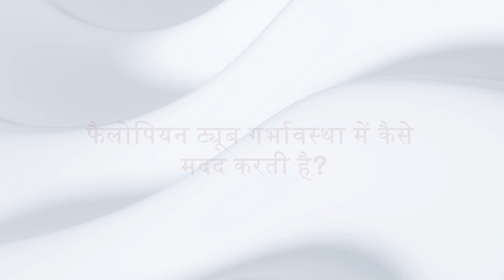Fallopian tubes गर्भावस्था में कैसे मदद करती है?| Dr Rashmi Agrawal | Fertility Specialist |Gurugram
Dr Rashmi Agrawal, Fertility Specialist, Nova IVF -Gurugram बात करती है-

Fallopian tubes गर्भावस्था में कैसे मदद करती है?

*फैलोपियन ट्यूब के कार्य क्या हैं?
इस ट्यूब का काम रिलीज हुए अंडों को उठाकर उस ट्यूब में लाना है जहां पर स्पर्म तैरकर आता है और फर्टिलाइजेशन होता है। 2 से 3 दिनों के बाद, जब भ्रूण बनता है, तो इसे इम्प्लांटेशन के लिए ट्यूब से गर्भाशय गुहा में ले जाया जाता है।

*हम फैलोपियन ट्यूब की जांच कैसे कर सकते हैं?
-पहले परीक्षण को "हिस्टेरोसाल्पिंगोग्राफी" या एचएसजी कहा जाता है, जिसमें रोगी की नलियों को एक्स-रे में दिखाई देने के लिए डाई का उपयोग किया जाता है।
इस प्रक्रिया में किसी एनेस्थीसिया का उपयोग नहीं किया जाता है; इसके बजाय, डॉक्टर गर्भाशय ग्रीवा के माध्यम से डाई को धकेलने और एक्स-रे के माध्यम से ट्यूब को देखने से पहले मरीजों को बुलाते हैं। डॉक्टर हम कम से कम दो से तीन फिल्में लेते हैं, और यह हमें बाधा के स्थान को इंगित करने और अवरुद्ध ट्यूब को इंगित करने में सक्षम बनाता है। लेकिन कभी-कभी, तीव्र दर्द या किसी अन्य कारक के कारण ट्यूबों में द्विपक्षीय ऐंठन होना संभव है, जिसके परिणामस्वरूप गलत परीक्षण परिणाम हो सकते हैं।
यह हमें "लेप्रोस्कोपी" नामक अगले परीक्षण की ओर ले जाता है। पिछले परीक्षण से किसी भी संदेह की पुष्टि करने के लिए यह एक निश्चित परीक्षण है।

-ट्यूबों को देखने के लिए दूसरे परीक्षण को एसएसजी कहा जाता है, जिसे "सोनोसालपिंगोग्राफी" भी कहा जाता है। यहां अंतर यह है कि अल्ट्रासाउंड के माध्यम से परीक्षण किया जाता है, जो ओपीडी में ही किया जाता है और अल्ट्रासाउंड के माध्यम से गर्भाशय को देखने के लिए डाई के बजाय सामान्य खारा का उपयोग किया जाता है। नलियों को अल्ट्रासाउंड के माध्यम से स्वयं नहीं देखा जा सकता है, लेकिन गुहाओं और पीयूडी में जो पानी है, वह यह जानने के लिए देखा जा सकता है कि वे खुले हैं या नहीं।

-तीसरे परीक्षण को "हिस्टेरो-कंट्रास्ट सोनोग्राफी," या हाइकोसी कहा जाता है। यह परीक्षण भी एक ओपीडी प्रक्रिया है, लेकिन फिर से, सामान्य खारा के बजाय डाई का उपयोग किया जाता है। इसलिए, ट्यूबों में अंतर और फायदे देखे जा सकते हैं, क्योंकि सामान्य नमकीन के बजाय डाई का उपयोग किया जा रहा है। तो यह एक उन्नत प्रक्रिया है जो हर जगह उपलब्ध नहीं है। तो सबसे अधिक इस्तेमाल की जाने वाली प्रक्रिया एचएसजी, या "हिस्टेरोसाल्पिंगोग्राफी" है।

और तीनों टेस्ट के बाद भी अगर ट्यूब के ब्लॉकेज को लेकर कोई संदेह रह जाता है तो लैप्रोस्कोपी के जरिए इसकी पुष्टि की जाती है।

Dr Rashmi Agrawal, Fertility Specialist, Nova IVF -Varanasi talks about-

How do Fallopian tubes help in pregnancy?

*What are Fallopian tube functions?
The function of this tube is to pick up the released eggs and bring them to the tube where the sperm swims and arrives, and the fertilisation happens. After 2 to 3 days, when the embryo forms, it is transported from the tube to the uterine cavity for implantation.

*How can we test Fallopian tubes?
-The first test is called "hysterosalpingography," or HSG, in which a dye is used to make the patient's tubes visible in an X-ray.
No anaesthesia is used in this procedure; instead, doctors just call the patients before pushing the dye through the cervix and seeing the tube through the x-ray. Doctors take at least two to three films, and this enables us to pinpoint the obstruction's location and pinpoint the blocked tube. But occasionally, it is possible for there to be a bilateral spasm in the tubes owing to acute pain or another factor, which could result in false test results.
This leads us to the next test called "laparoscopy." This is a definitive test to confirm any doubts from the previous test.

-The second test to see the tubes is called SSG, also known as a "Sonosalpingography." Here, the difference is that the test is performed through ultrasound, which is done in the OPD itself, and instead of dye, normal saline is used to see the uterus through ultrasound. The tubes cannot be seen themselves through ultrasound, but the water that is in the cavities and PUD can be seen to know if they are open or not.

-The third test is called "Hystero-Contrast Sonography," or Hycosy. This test is also an OPD procedure, but again, instead of normal saline, dye is used. So, the differences and advantages can be seen in the tubes since, instead of normal saline, dye is being used. So this is an advanced procedure that is not available everywhere. So the most commonly used procedure is HSG, or "Hysterosalpingography."

And even after all three tests, if there is any doubt left about the tube's blockage, it is confirmed through laparoscopy.

0:00 Introduction
0:10 How do Fallopian tubes help in pregnancy?
0:26 What are Fallopian tube functions?
1:12 How can we test Fallopian tubes?